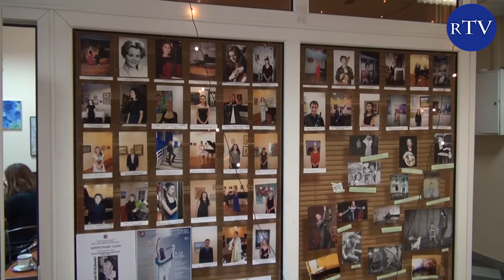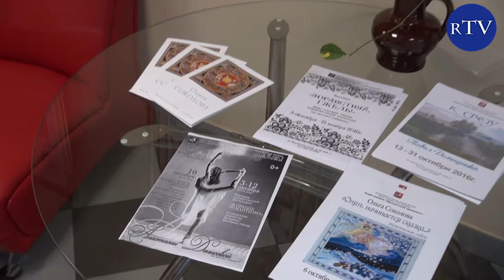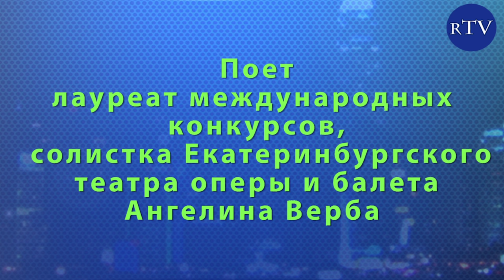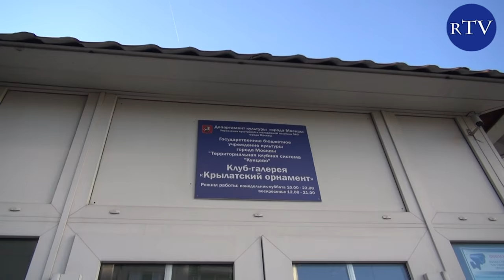БОЛЬШОЙ БАЛЕТ НА РУБЛЕВКЕ ИЛИ ЖИЗНЬ КОРОТКА, ИСКУССТВО ВЕЧНО, В КРЫЛАТСКОМ! / rublevkaTV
Большой балет на Рублевке или Жизнь коротка, Искусство вечно, в Крылатском!
Балерина Большого театра Анастасия Денисова в клубе-галерее "Крылатский орнамент", вместе с Еленой Сосульниковой (рояль) и Ангелиной Верба (вокал).

Москва, Западный округ, Крылатское, Кунцево, Рублевское шоссе, Крылатские холмы.
The Bolshoi ballet in Moscow gallery, Anastasia Denisova.
rublevkaTV / рублевкаТВ